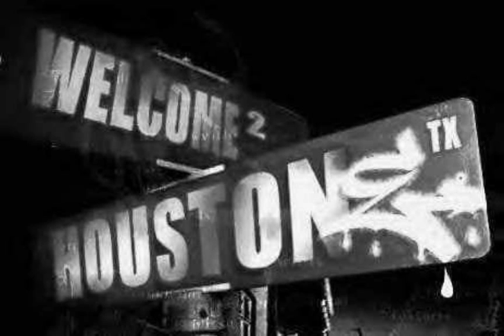Bad Things MGK Camila Cabello Mellowed Down